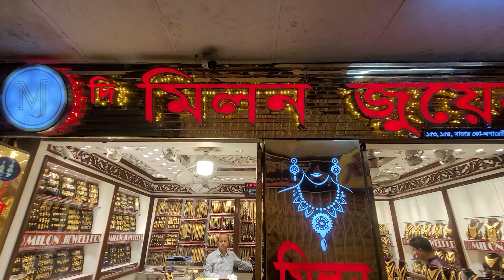সোনার বিদেশি নেকলেস /gold necklace